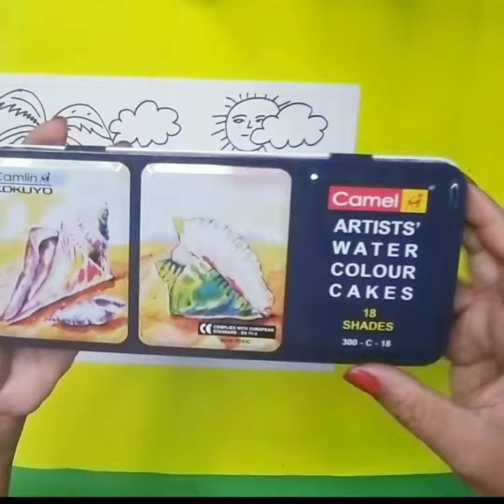Beach. explorepage EducationalArtAndCraftforkids.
beach#educationalvideosforkids